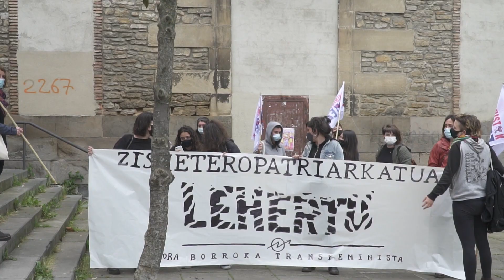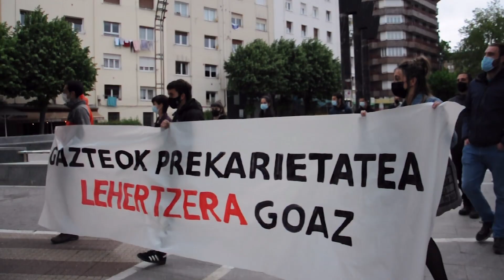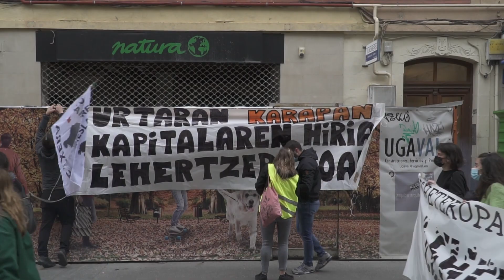Lehertu Gasteiz - Okupazioaren aldeko aldarriak lehertu du Gasteiz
2021/05/15
Gasteiztar andana batu da Okupazio Mugimenduak egindako deialdira. Etxebizitza eskubidea aldarrikatu, eta okupazioa "gu guztion bizitzak duintasunez betetzeko ezinbesteko tresna" dela azpimarratu dute "Lehertu Gasteiz" dinamikako kideek deitutako mobilizazioan.